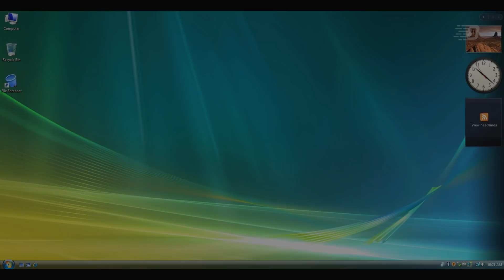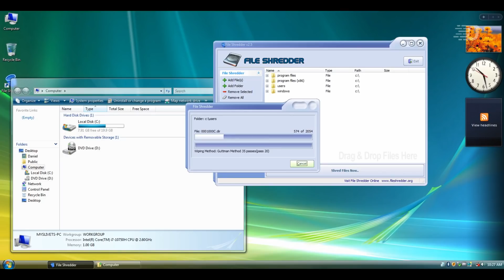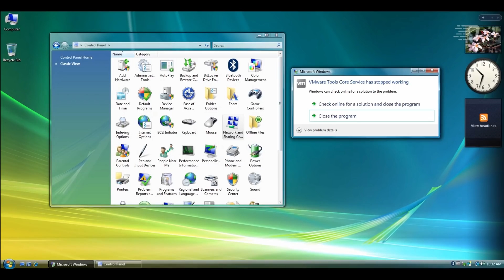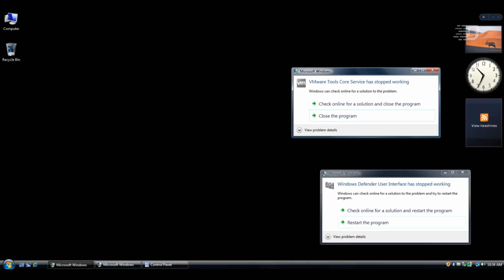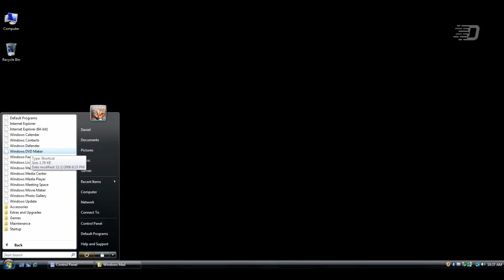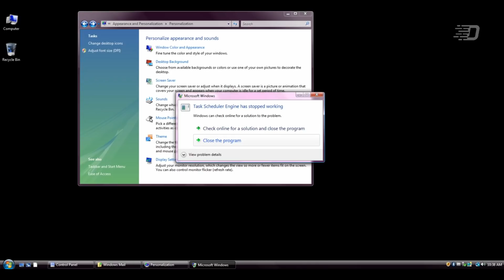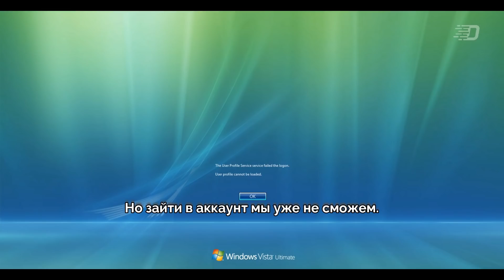Повреждение Windows Vista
Нет, я здесь не буду повреждать систему банальными способами (к примеру удаление через командную строку и перезапуск, лишением прав доступа к чему-либо и т.д.)
Здесь можно поступить по другому: с помощью возможностей самой VMware, на которой и запущена Windows Vista. Заинтриговал?

Музыка из видео:
1. Elektronomia - Energy (Original Mix)
2. Chime - Lifelong